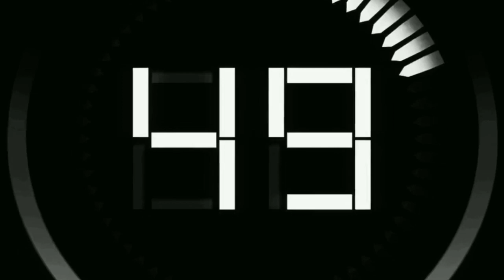Paratalk zu Gast bei Michael Brandel. Thema: Das Jenseits und die Zukunft von ITC.